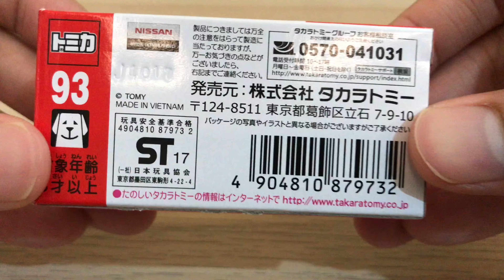Takara Tomy Tomica 93 Nissan Leaf Unboxing and Review Diecast Car Toys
Takara Tomy Tomica Unboxing and Review Video